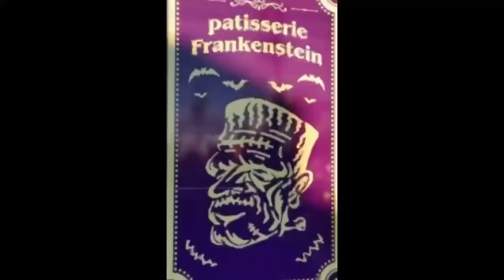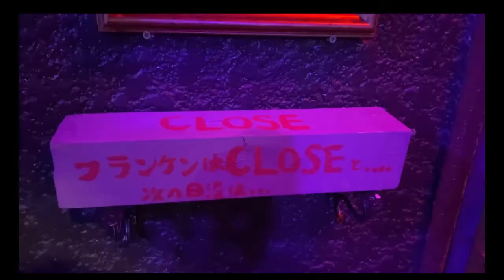春日井市鳥居松【フランケンシュタインさん】パティスリー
100名突破記念のケーキを買いに行ってからの、2度目のトライです！
日没が16：50だなんて。。もう暦の上の冬って実感しますね。。。😅

今年も後46日しか残ってないよー🙀💦

皆さんからのコメントや、リクエストお待ちしておりますね！